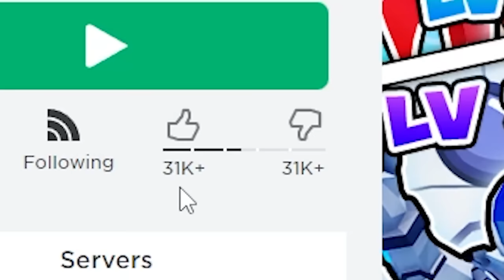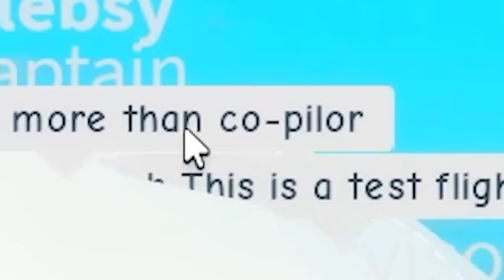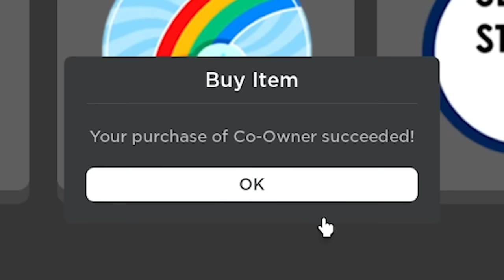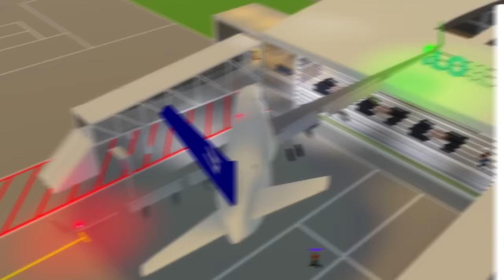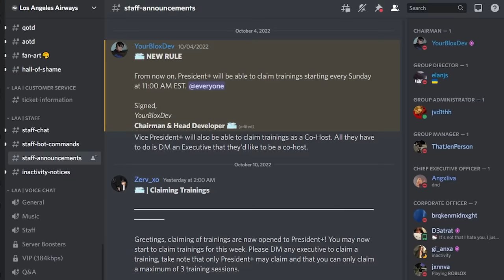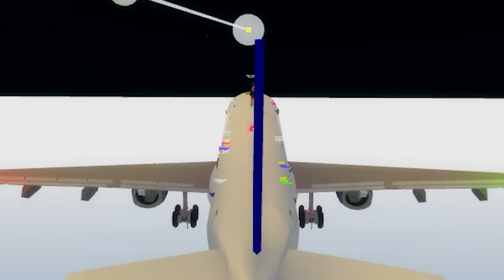I now OWN this Roblox game..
Today I play Roblox Iloilo Airport and discover the Co-Owner gamepass. I use it to do terrible things